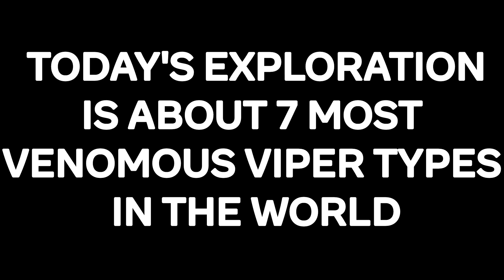7 Most Deadly Venomous Viper Types in the World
Welcome to **TOP FACTS**! In today’s video, we’ll be exploring the **7 most venomous viper types in the world**. These incredible reptiles have evolved some of the most potent and dangerous venom known to man, and today, we’ll dive deep into what makes them so deadly and fascinating.

From the iconic **gaboonviper viper** to the venomous **Mojave rattlesnake**, discover the types of vipers that are feared by both humans and animals alike. Whether you’re a reptile enthusiast or just curious about nature’s deadliest creatures, this video is packed with amazing facts and visuals that will leave you in awe.

- Most venomous vipers
- Deadliest vipers in the world
- Venomous snakes
- Top venomous vipers
- Dangerous vipers
- Most dangerous snakes
- Top facts snakes
- King cobra viper
- Gaboon viper
- Rattlesnakes facts
- Puff adder venom
- Mojave rattlesnake
- Bushmaster viper
- Snake venom types
- Deadly animals
- Reptile facts
- Nature’s deadliest creatures
- Viper species
- Viper types
- Venomous snakes top facts